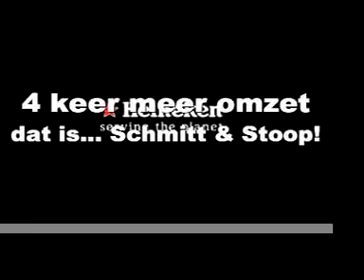Beijing 2008, HHH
Holland Heineken House